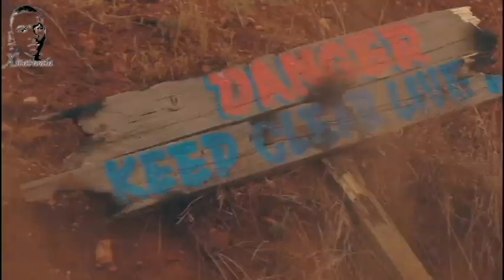Giyani land of Blood season 2||Behind the scenes